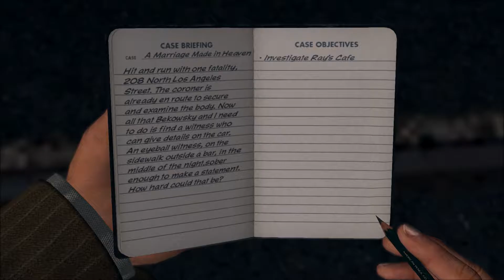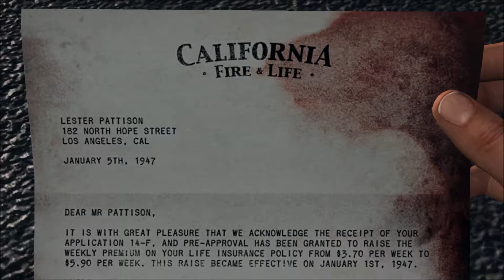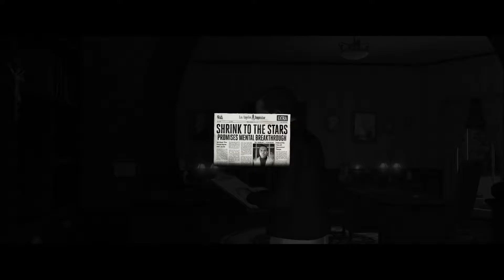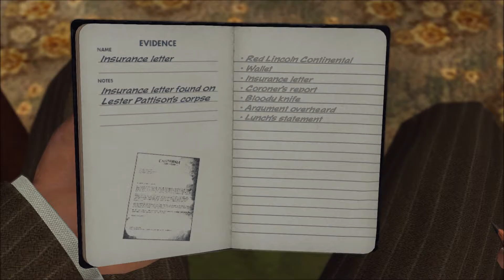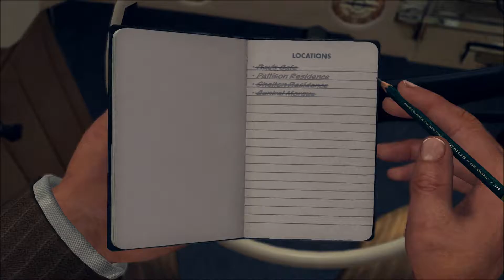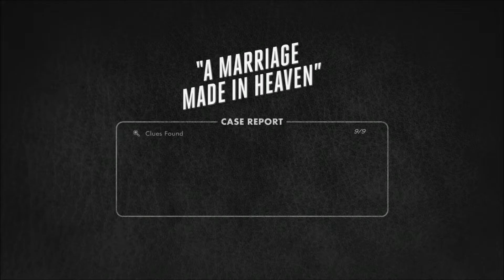L.A. Noire Ep. 5: A Marriage Made In Heaven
A non-commentary walkthrough of the neo-noir crime detective game, L.A. Noire (2011) on PC.

For more walkthroughs please visit my youtube channel's main video page.

My system specs:
OS: Windows 7 Home Premium 64bit
GPU: EVGA GeForce GTX 680 SC Signature 2 w/ 2GB VRAM
CPU: Intel Core i7-3820 at 3.80GHz
RAM: 16GB DDR3 (4x4GB)
Primary HDD: Seagate 2TB 64MB SATA-3 (for system & storage)
Dedicated HDD: WD Black Series 1TB 7200 RPM (raw video output)
MOBO: Gigabyte GA-X79-UP4
PSU: 1050W Corsair Gold rated PSU